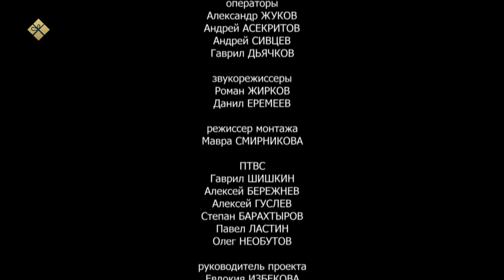«Аал Луук Мас» (22.12.21)